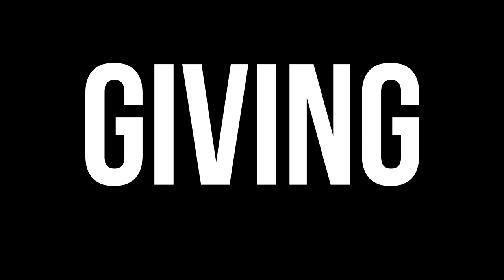White Elephant Giveaway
We will be drawing and contacting winners over the next week. Winners will be notified via YouTube Messages (under the Community section) and have 24 hours to claim their prize, otherwise we will redraw and select a new winner. Thank you for all who participated and good luck!

Official Contest Rules:

For every one-hundred (100) new YouTube subscribers we get from now until August 20th, 2014, we will randomly pick one (1) white elephant item to giveaway.

In addition, we will randomly pick one (1) white elephant item to giveaway for every one-hundred (100) new Facebook likes we get from now until August 20th, 2014.

Also, we will give away one (1) Blade HQ dog tag/bottle opener key chain to a random comment for every five (5) accumulated share through YouTube and Facebook.

Our one (1) grand prize, will be give to a randomly selected contestant only if we reach twenty-five-hundred (2,500) new YouTube subscribers by August 20th, 2014.

Winners will be notified via YouTube email and will have 24 hours to claim their prize; otherwise we'll redraw a different winner.

To enter you must comment on YouTube by August 20th, 2014; be 18 years or older, and have a U.S. shipping address.

White Elephant Prizes:
**Please not these are “white elephant” products, meaning that some are new but may have been opened, and others have been used once (although we've cleaned and resharpened them for you).

Cold Steel Micro Recon 1 (note: the photo in the video is incorrect)